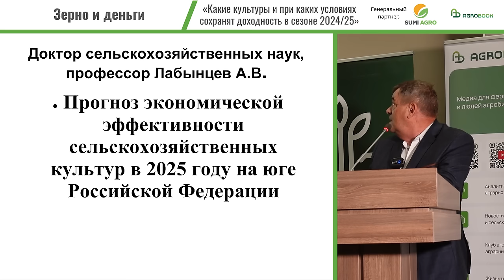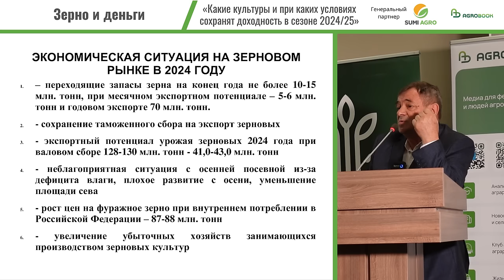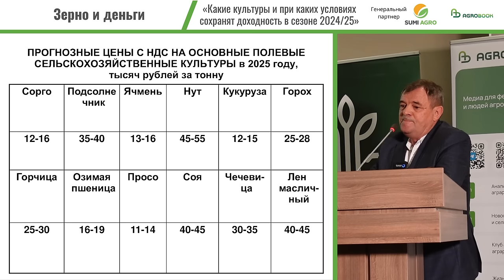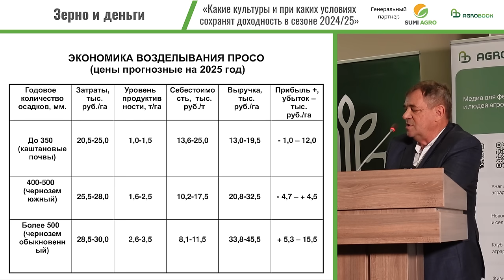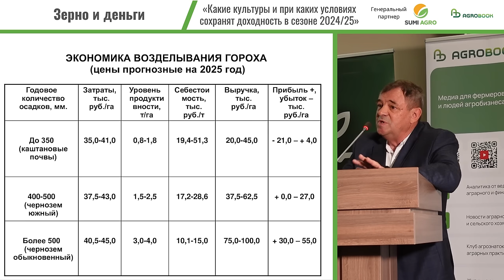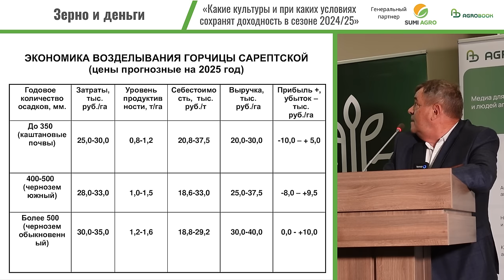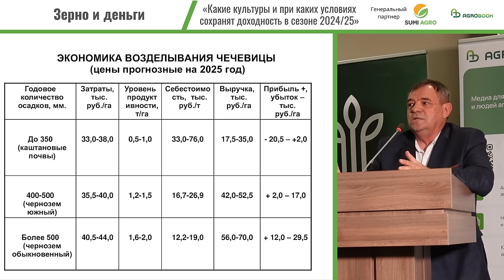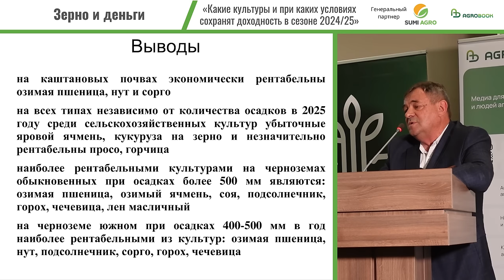Нут принесёт прибыль, кукуруза – убытки | Александр Лабынцев о рентабельности культур в 2025 году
В 2025 году хозяйствам из засушливых районов лучше сделать ставку на озимую пшеницу, нут и сорго; если же влаги хватает – можно сеять подсолнечник, чечевицу и сою. Такой совет аграриям на конференции «Зерно и деньги» дал агроконсультант, доктор с.-х. наук, профессор Александр Лабынцев.